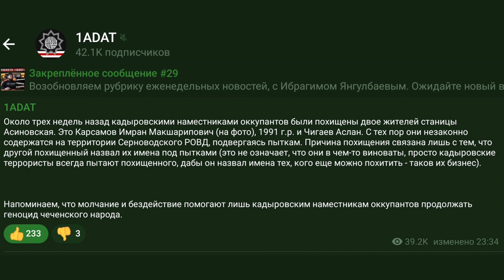Кадыровцами похищены жители станицы Асиновская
Около трех недель назад кадыровскими наместниками оккупантов были похищены двое жителей станицы Асиновская. Это Карсамов Имран Макшарипович (на фото), 1991 г.р. и Чигаев Аслан. С тех пор они незаконно содержатся на территории Серноводского РОВД, подвергаясь пыткам. Причина похищения связана лишь с тем, что другой похищенный назвал их имена под пытками (это не означает, что они в чем-то виноваты, просто кадыровские террористы всегда пытают похищенного, дабы он назвал имена тех, кого еще можно похитить - таков их бизнес).

Напоминаем, что молчание и бездействие помогают лишь кадыровским наместникам оккупантов продолжать геноцид чеченского народа.

Криптовалюта:

Bitcoin : bc1q9dmyjshrky8qcwtqaxs7dsvxtgzcwl3nawkyfu

Ethereum: 0x069c49cD8c59ac96e0e41Ad8CF96F8890159C08E

USDT ERC20: 0x069c49cD8c59ac96e0e41Ad8CF96F8890159C08E